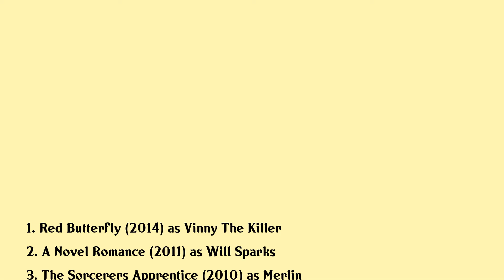James A. Stephens Movies list James A. Stephens| Filmography of James A. Stephens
James A. Stephens Full Movies List Filmography of James A. Stephens

Latest movies of James A. Stephens are:

1. Red Butterfly
2. A Novel Romance
3. The Sorcerers Apprentice
4. Sherlock Holmes
5. Descent
6. The Hard Way

Complete list of movies acted by James A. Stephens are in this video.

Please Comment down your favorite movie of James A. Stephens